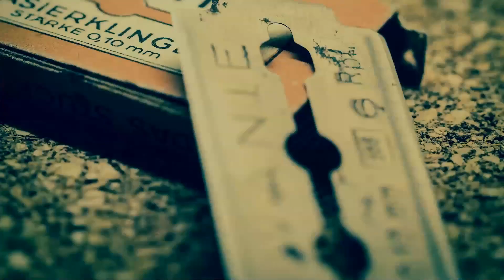Skincare for men: 5 incredibly effective skincare tips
Skincare for men is as essential as it is for women. While some may view skincare in general as a vanity project, by caring for your skin the right way you are actually doing your body a huge favour, regardless of your gender. So here are 5 effective yet minimalistic skincare tips for men.